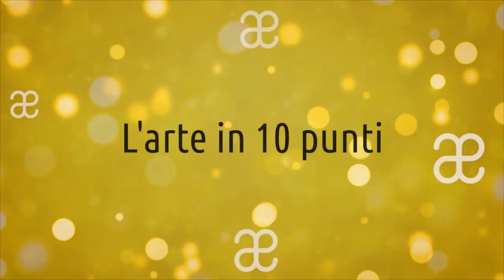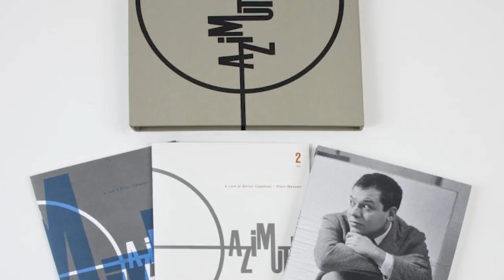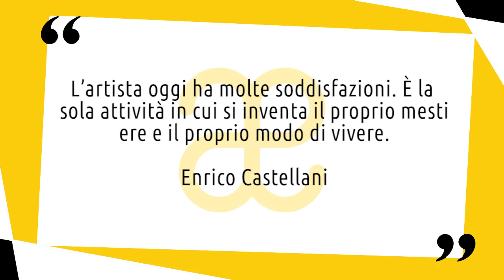Enrico Castellani: vita e opere in 10 punti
Breve biografia della vita e delle opere di Enrico Castellani, uno degli artisti contemporanei italiani più importanti. Nuovo video della serie artistiin10punti.▼▼CONTINUA SOTTO▼▼

Enrico Castellani è considerato da molti una delle figure di maggior rilievo nell’arte europea della seconda metà del Novecento. È nato a Castelmassa, cittadina in provincia di Rovigo, il 4 agosto del 1930. Presto però abbandona l’Italia per studiare arte, scultura e architettura in Belgio. Dopo aver studiato arte e architettura a Bruxelles si stabilisce a Milano nel 1957.

LETTURE CONSIGLIATE:
➡ Enrico Castellani per Dominique Levy Gallery